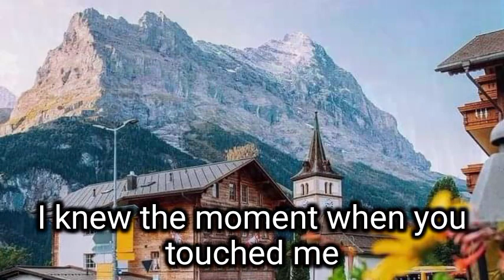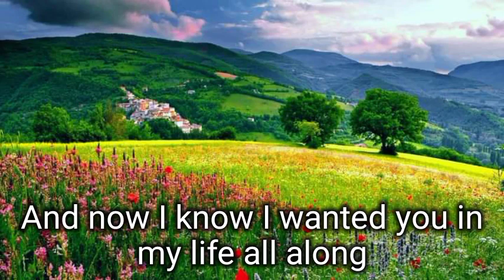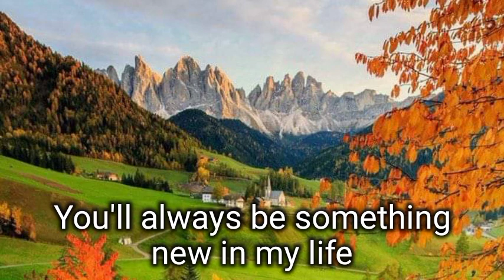SOMETHING NEW IN MY LIFE - Stephen Bishop